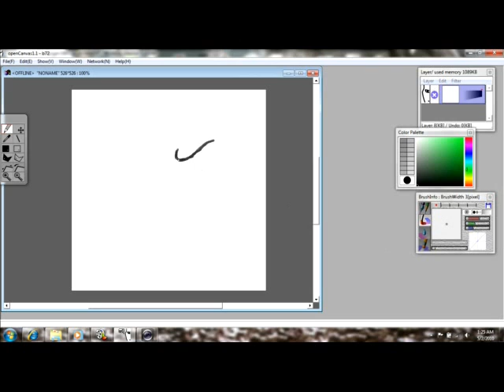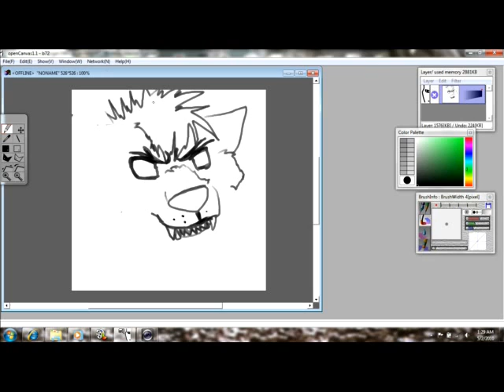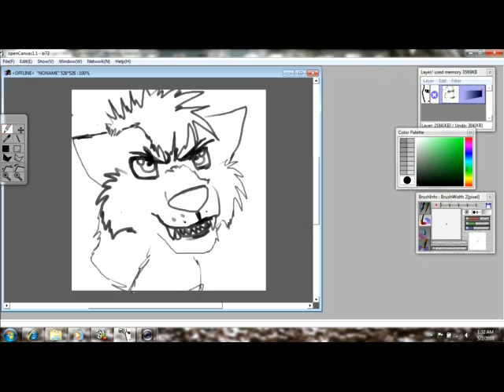Wolf Speed Drawing (oc)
another doodle of torch while watching bleach.
song used 21 guns-musical
Program-Open canvas 1.1
TORCH BELONGS TO ME THNKS